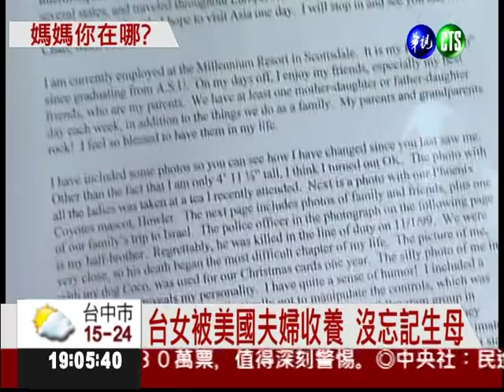與母分離28年 台女跨海尋根